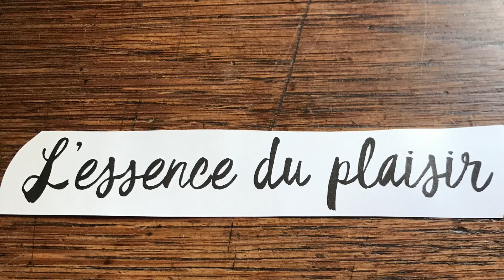Ici et maintenant